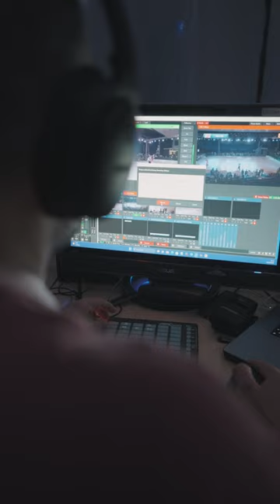2023 WDSF GrandSlam Standard Belgrade - Live Tomorrow!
The stage is set, the dancers are primed, and we're thrilled to invite you to the 2023 WDSF GrandSlam Standard in Belgrade! 🌍✨

🔴 Join us LIVE on dancesporttotal.com to experience the magic as world-class couples showcase their artistry! 🔴